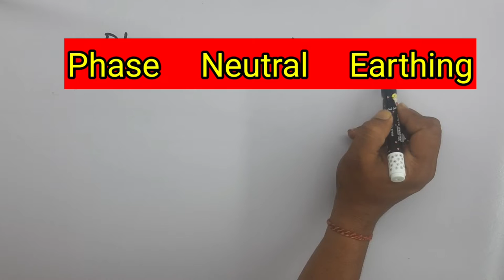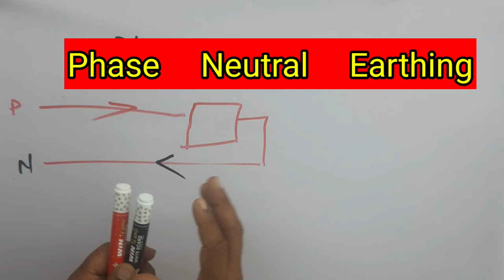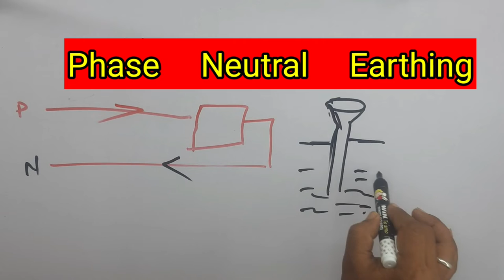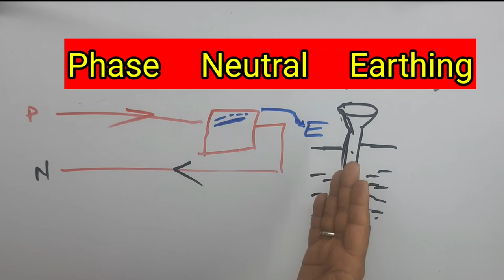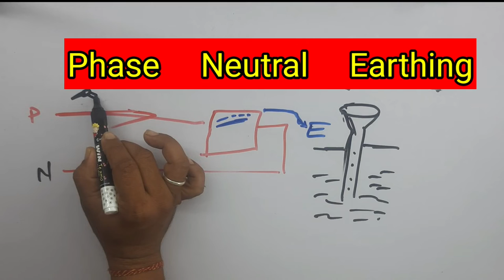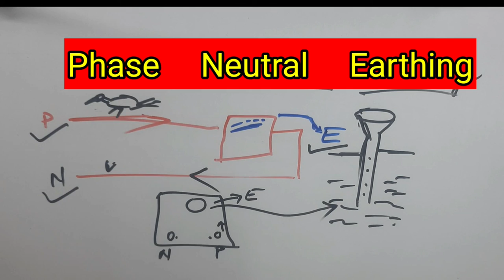Phase, Neutral and Earthing 🚦 | समझे इनको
what is phase ,Neutral and Earthing. we have to know these in this vedio.